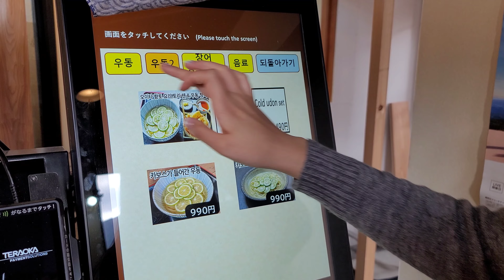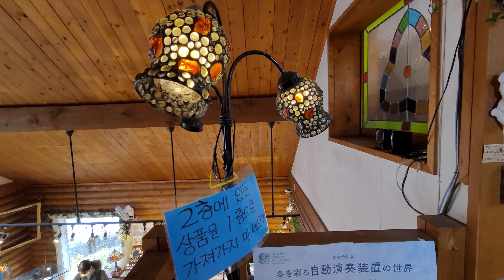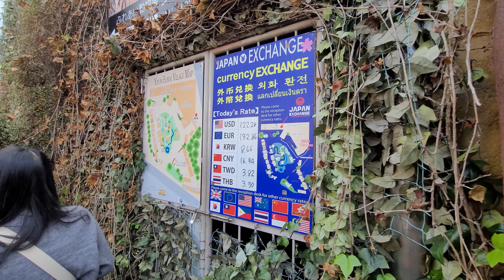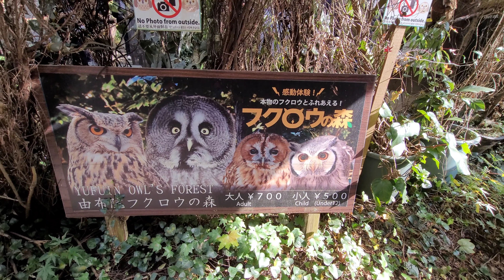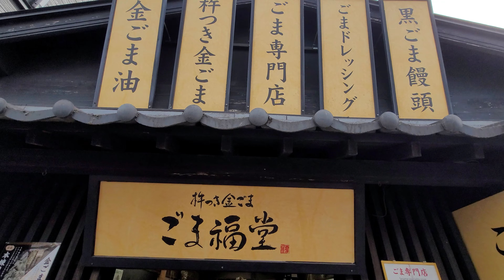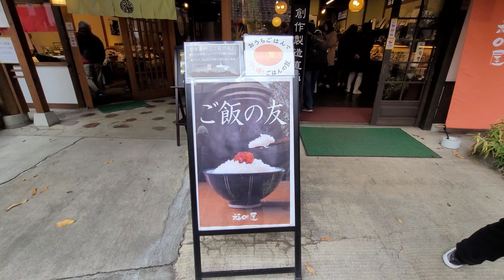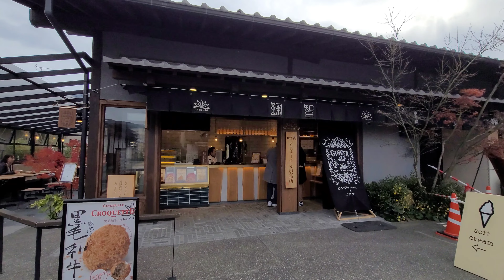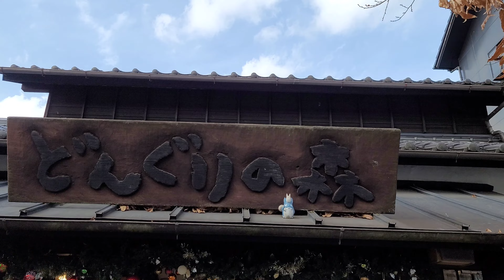일본여행초보지가 꼭봐야할 영상/실수투성이/ 버스투어